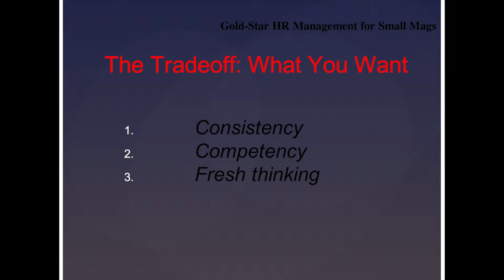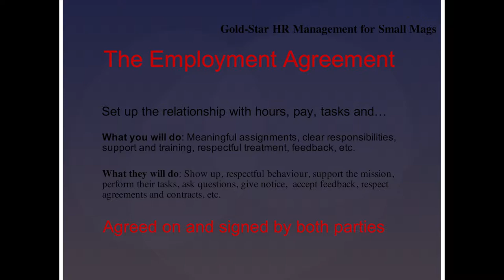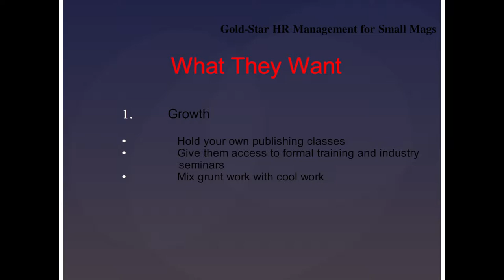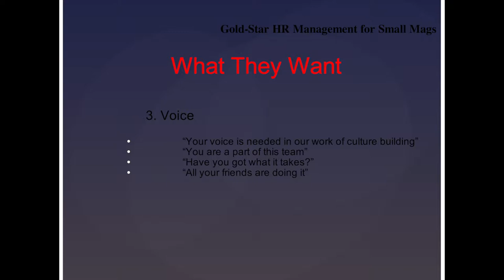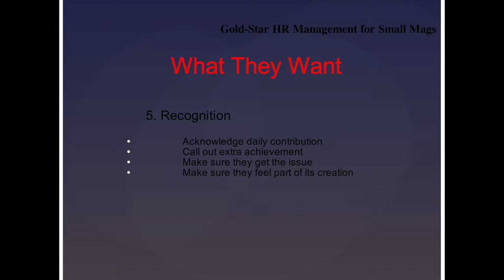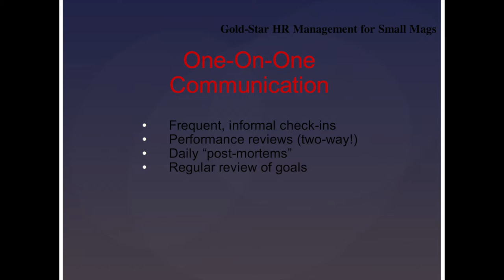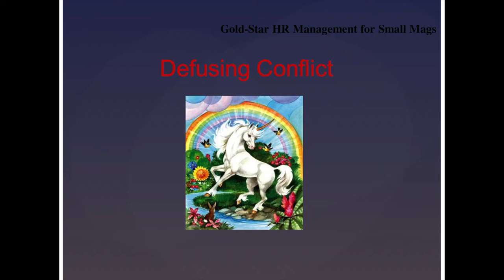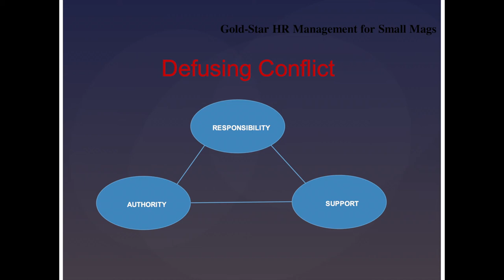Gold-Star HR Management for Small Magazines" by Jenn Farrell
MagsBC presents a Magazines West session:

"Gold-Star HR Management for Small Magazines”
A presentation for supervisors managing staff, interns and volunteers
by Jenn Farrell, freelance writer, editor, creative writing and fitness instructor, and facilitator

Filmed at UBC Robson Square, Vancouver, BC on Nov. 4/16 as part of the MagsWest 2016 conference.

Farrell talks about attracting, keeping, and managing people at your magazine, whether short or long-term staff, paid or unpaid interns or practicum students, or volunteers.

In her talk, Farrell also covers each point of the GIVERS: Making Time guidelines from the UK study by Join In on sports volunteering as it applies to publishing and HR in general. (GIVERS: Growth, Impact, Voice, Experience, Recognition, Social.)

The principles and practices outlined are applicable to many types and sizes of organizations and businesses. For links to additional information and training resources, check out MagsBC’s

Filmed and edited by Pete Graham, TRiiK Media for the Magazine Association of BC (MagsBC).

You can follow TRiiK Media on Twitter @triikmedia and view their other work

This video was made with the assistance of Sylvia Skene, Executive Director, MagsBC.

This video would not have been possible without the financial assistance of the Government of Canada, Creative BC and the support of our members.

You’ll find more information and great resources at our MagsBC website.

Category
Nonprofits & Activism
License